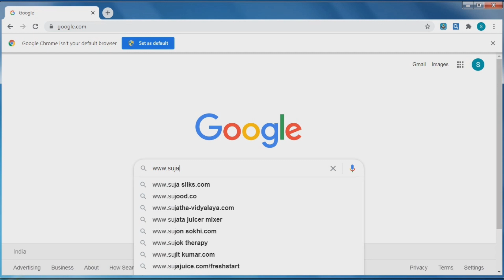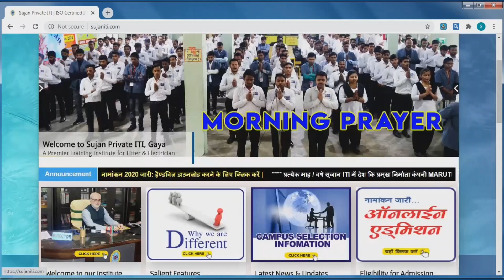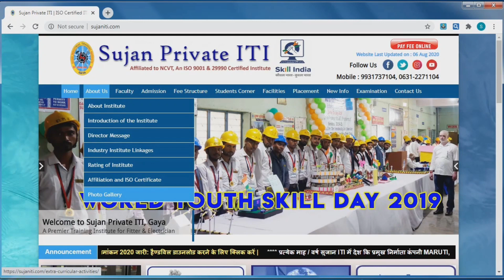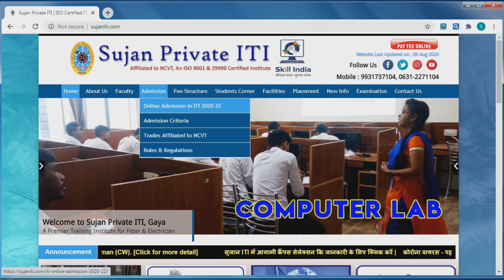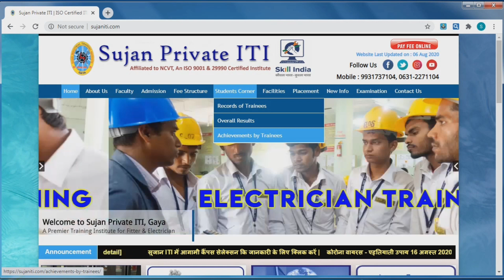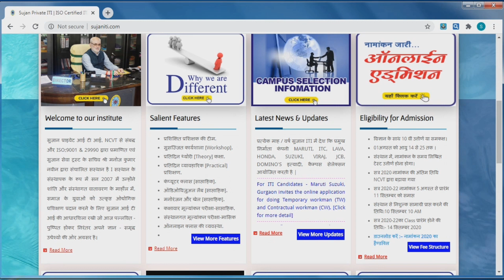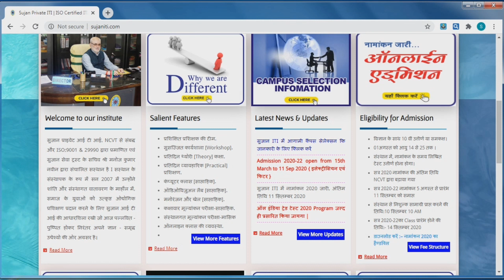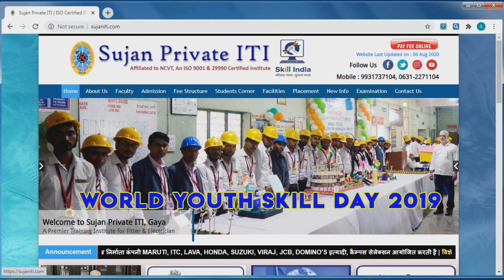ITI Admission, Sujan ITI से ही क्यूँ ? Electrician, Fitter, Course, Full Information, Gaya, Bihar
नियमित गुवात्तापूर्ण ट्रेनिंग एवं प्लेसमेंट से नौकरी रूपी लक्ष्य तक पहुँचाने में अग्रणी,
आपका अपना  सुजान आई० टी० आई० - रसलपुर, चाकंद, गया, बिहार.
कृपया आप अपनी आवश्यकता अनुसार दिए गए लिंक पर क्लिक कर सुजान ITI की प्रक्रियाओं को जानें:-
एडमिशन की जानकारी :-

Admission की नोटिफिकेशन के लिए व्हाट्सएप चैनल लिंक पर क्लिक करें और फॉलो करें

आगामी सभी कैंपस प्लेसमेंट की नोटिफिकेशन के लिए व्हाट्सएप चैनल लिंक पर क्लिक करें और फॉलो करें

संस्थांगत्त सभी प्रक्रियाओं को जानने के लिए क्लिक करें / वेबसाईट देखें